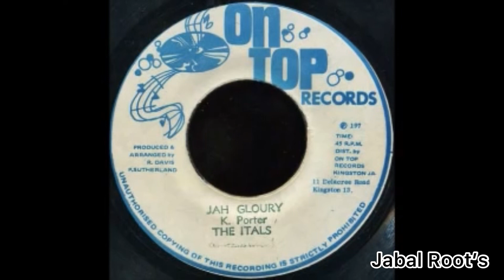The Itals- Jah Gloury